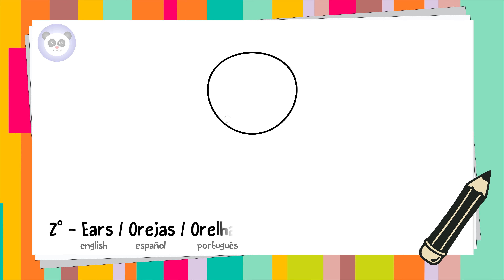How to Draw a Panda | #1 Art & Craft Fofo Panda | English + Spanish + Portuguese | 4K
In this new serie, we'll learn together how to draw a Panda!
Every month, two new drawings.
Did you draw or paint? We would love to see it! Send us on our social medias a photo or video with the result.